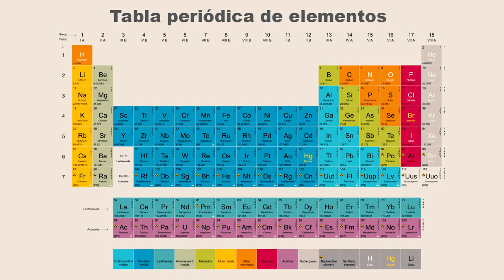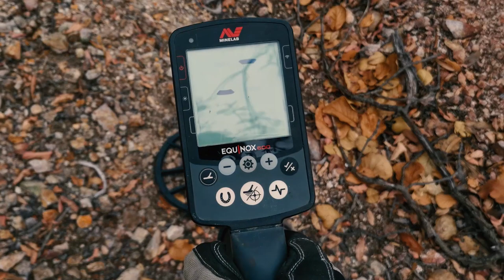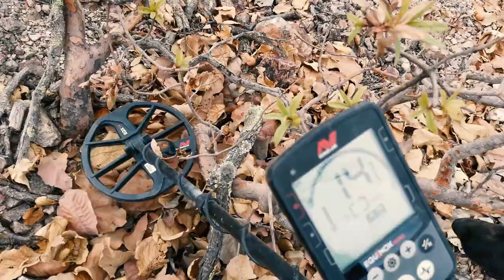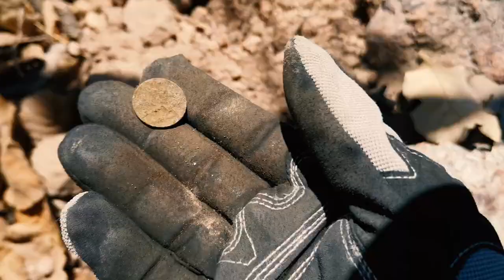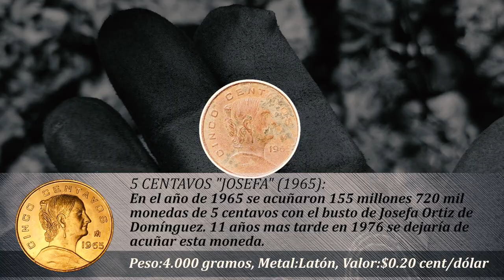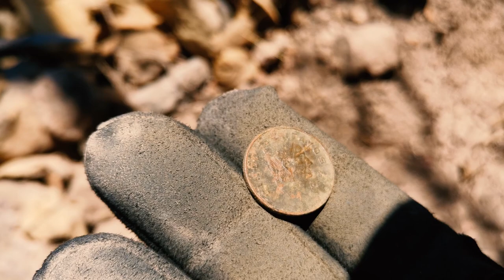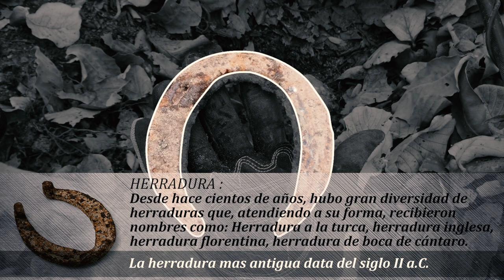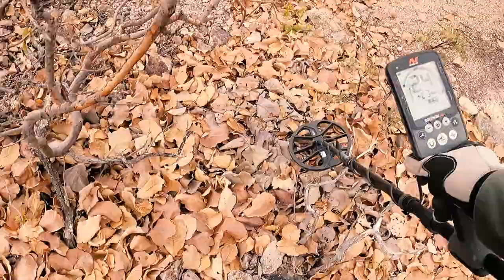En Busca del METAL que Cambió la HISTORIA de la HUMANIDAD!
Los antiguos pobladores lo extraían desde hace 140 años!

Compañeros en esta ocasión me fui a explorar una zona dónde desde finales del año de 1800 los pobladores cercanos a esta zona extraían este metal que hace 5000 años cambió la historia de la humanidad!.

Acompáñame en esta nueva aventura en busca de tesoros, reliquias y mucha historia para que descubras que metal es el que se encuentra aquí.

El equipo que uso en las aventuras:

Detector de Metales MINELAB EQUINOX 600
Pro-Pointer GARRETT
Cámara de Acción GOPRO HERO BLACK 9
Cámara de Mano OLYMPUS TG 5
Cámara de Celular HUAWEI NOVA 5T
Gimbal DJI OSMO MOBILE 4
Dron DJI MAVIC AIR
Radios MOTOROLA T480
Cámara foto trampeo CAMPARK
Polaina Viborera VENOM
Lámpara de Cabeza USB Recargable TYC
Trípode Universal AMAZON BASIC

El equipo de Josefa:
Arnés para Perro GOPRO
Chaleco Táctico para Perro RABBITGOO